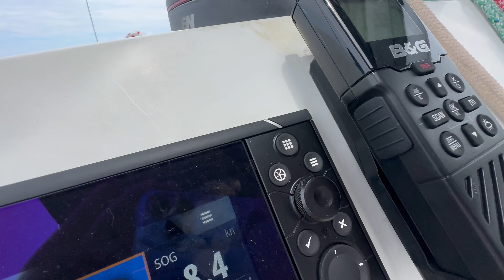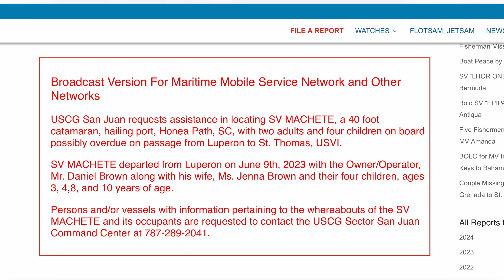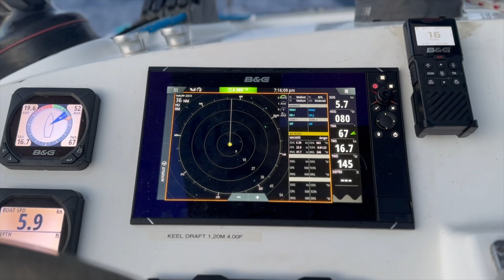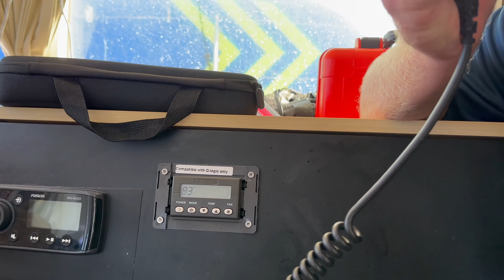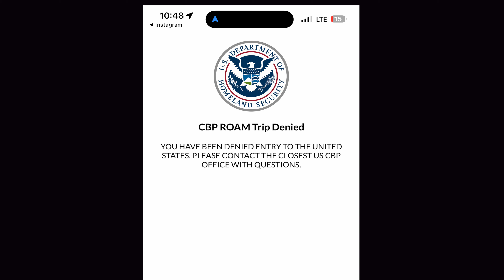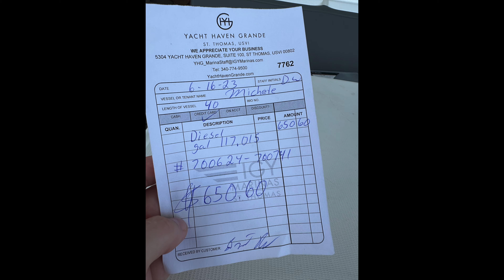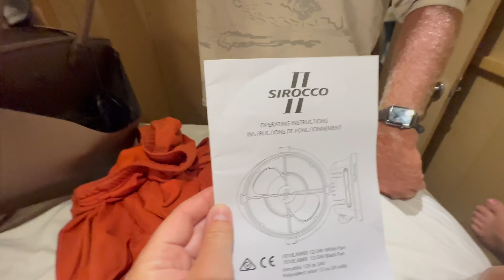CHAOS At SEA and the COAST GUARD is CALLED 🎥 Ep. 33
This week we leave Luperon set sail towards St. Thomas. It was beautiful skies, calm seas, and smooth sailing. until it wasn't.